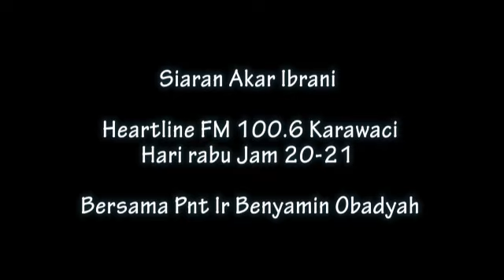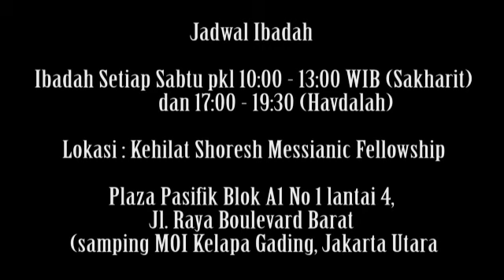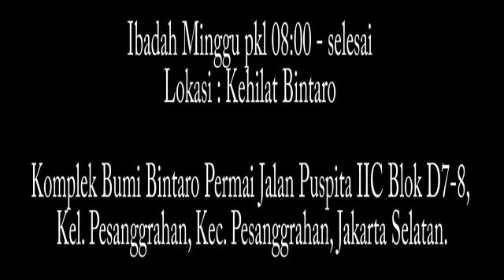Review Injil Yohanes Pasal I | Yohanes Pasal 1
G-d Bless all of You